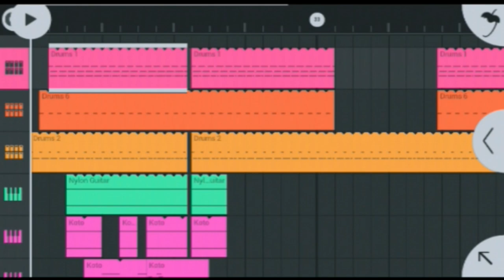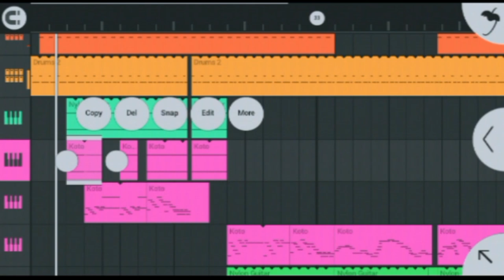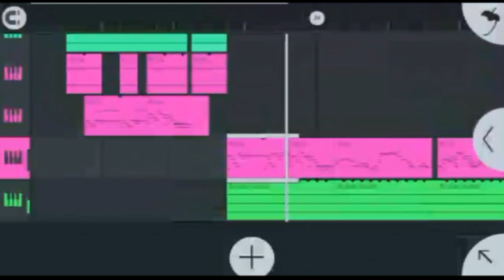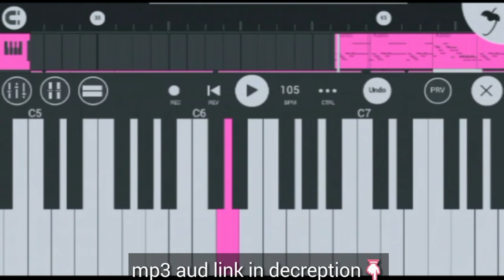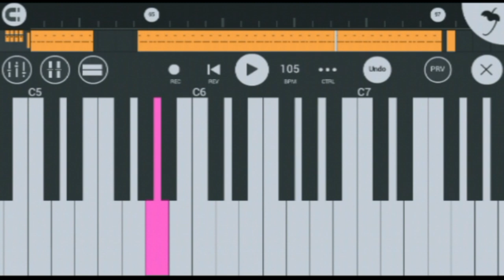Drilis Ertugrul gazi song music theme fl studio mobile music soundtrack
Ertugrul song music theme fl studio mobile

  🎶🎶🎶  (MP3 NOT OPENING FIXED)🎹🎼